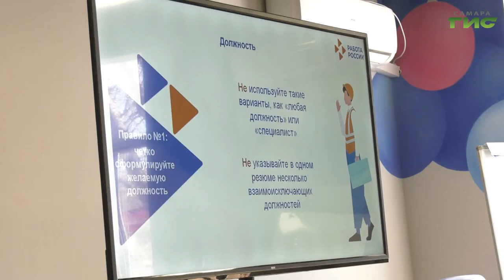Самарские студенты встретились со своими будущими работодателями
Выпускников сузов и вузов ждут на самарских заводах. Об этом рассказали работодатели студентам на встрече в молодежном многофункциональном центре. Кроме этого здесь же почти сотня молодых людей прошли различные тестирования и мастер-классы, попробовали написать резюме. Тему продолжит наш корреспондент.